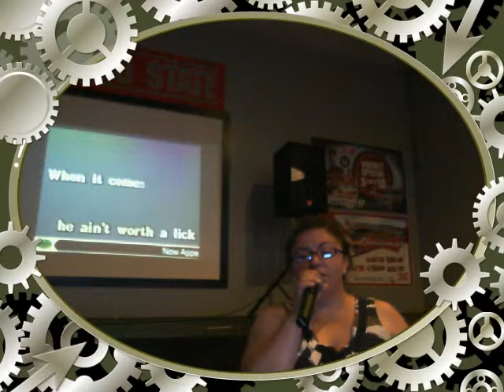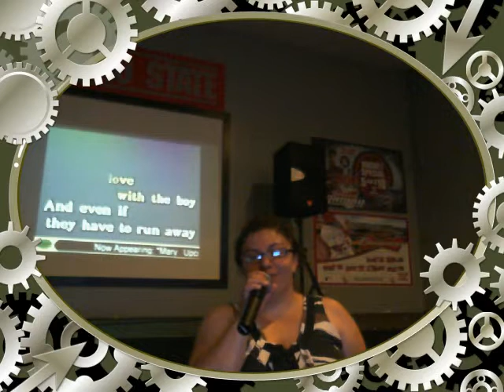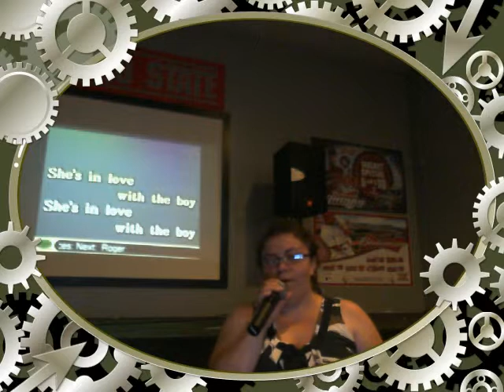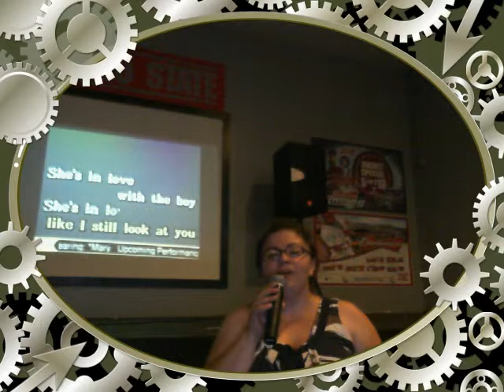Mary - She's In Love With The Boy - Wednesday Night Karaoke - Piqua Sports Bar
Covington Productions Karaoke Presents Live Video Feed Of Wednesday Night Karaoke - July 20, 2011, Piqua Sports Bar. Join Us Each Week 9PM!!!